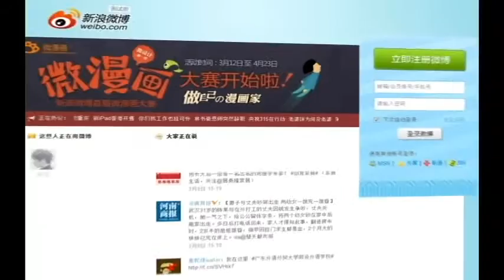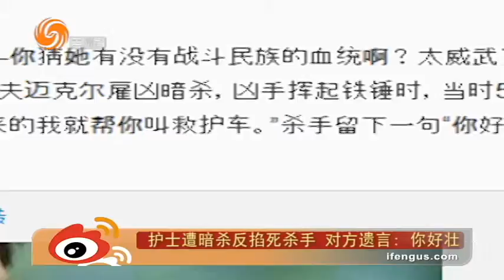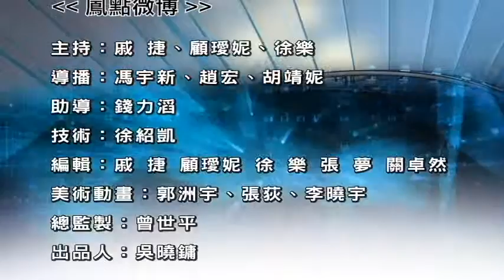05/19/2014 鳳點微薄